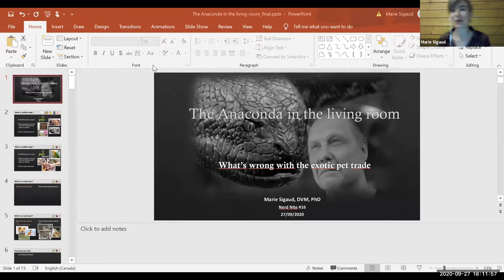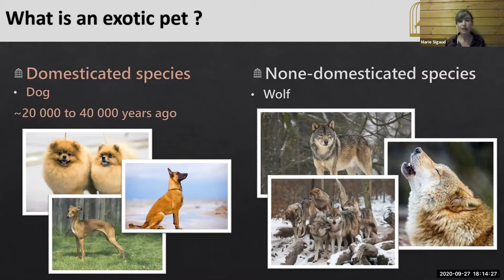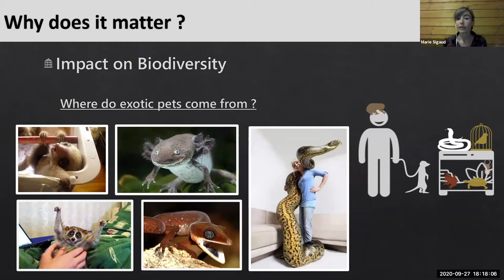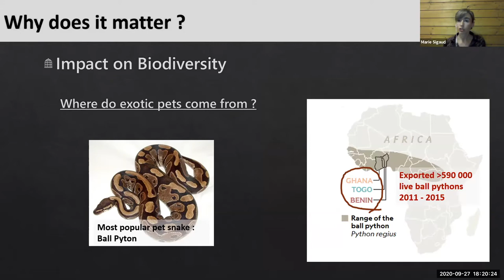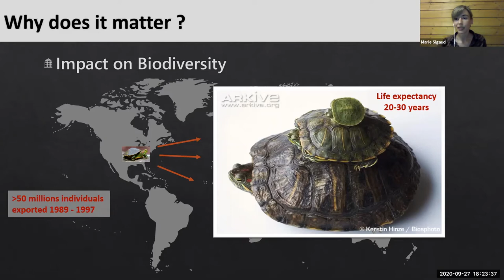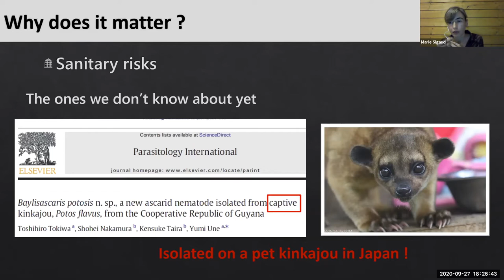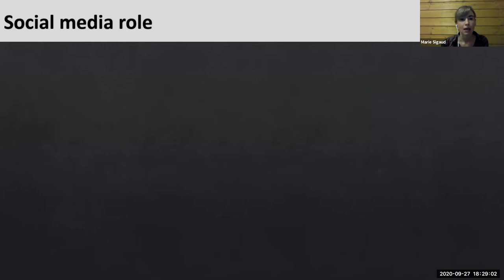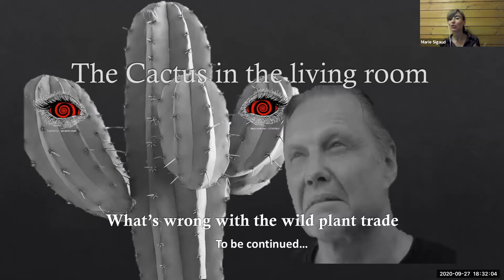The anaconda in the living room: What’s wrong with the exotic pet trade?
Nerd Nite Kansai teamed up with Kyoto University student group Conserv'Session to bring you Nerd Nite Kansai #16 x Conserv'Session event!

Marie Sigaud from Kyoto University talks about the exotic pet trade in her talk: